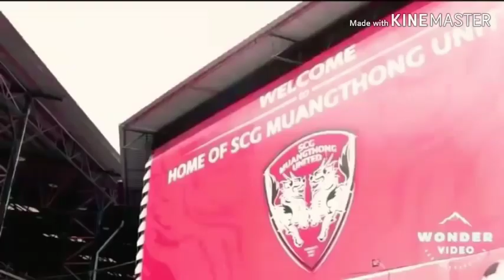Aung Thu Skill & Goals